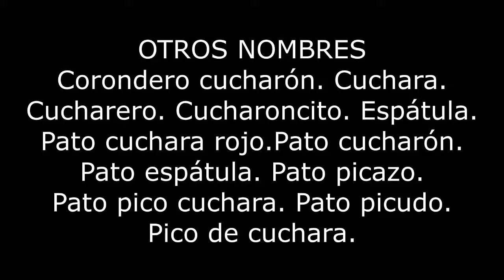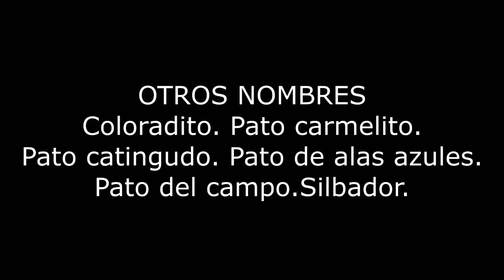Recorriendo ambientes acuáticos Esperanza Santa Fe Argentina Parte 4 2021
Pato pico cuchara, Pato colorado, ambientes, nidos